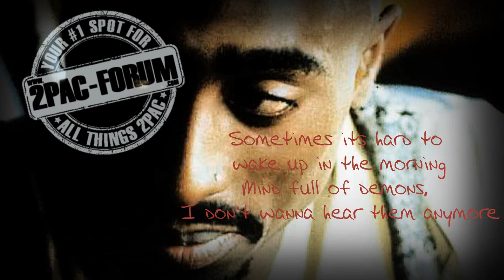Producer Hen Gee Breaking Down The Original Version Of "One Day At A Time"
There are a lot rumours about the original version of this song. The original producer Hen Gee is breaking down the song and clear all rumours once and for all.

Thanks To Hen Gee!